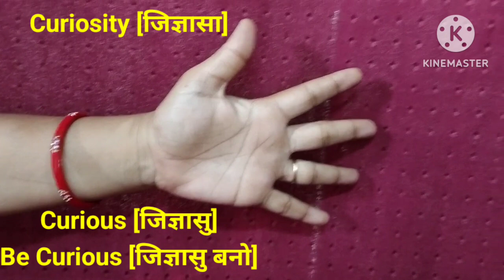ENGLISH Vocabulary Tips | इंग्लिश वोकेबुलरी बढ़ाने का शानदार तरीका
हम इस तरीके से अपने आसपास की चीजों से अपनी इंग्लिश वोकैबलरी में जबरदस्त इंप्रूवमेंट पा सकते हैं ! Interesting and Impressive Practical Method  to improve your ENGLISH vocabulary.